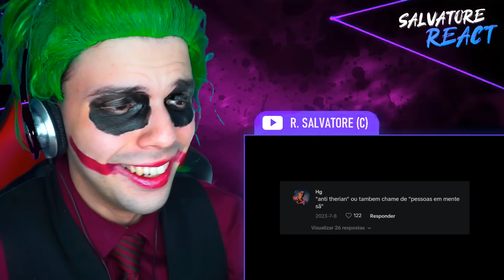me identifico como ser humano, eles não (therians) - Jun Lie (SALVATORE REACT)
Abertura feita pelo Editor: João Gabriel L.